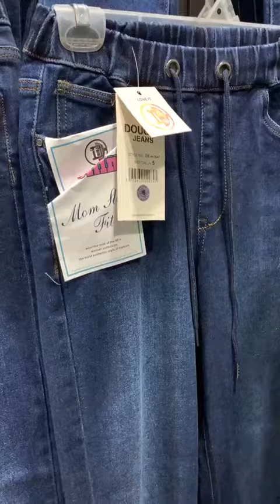𝐦𝐩𝐨𝐫𝐭𝐚𝐜𝐢𝐨𝐧𝐞𝐬 𝐑𝐎𝐌𝐈𝐍𝐀 𝐑𝐋𝐕 Pregunta por más modelos! Y marcasWhatsApp 📲 55 3069 1702 Y 445 4506 828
𝐦𝐩𝐨𝐫𝐭𝐚𝐜𝐢𝐨𝐧𝐞𝐬 𝐑𝐎𝐌𝐈𝐍𝐀 𝐑𝐋𝐕
Lo más top🔝 de la moda en mezclilla de Importación
¡Pregunta por más modelos! Y marcas
📍 Pasillo 2 local 86
Plaza Texticuitzeo